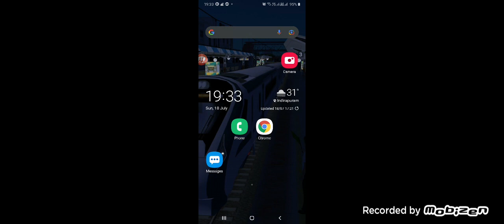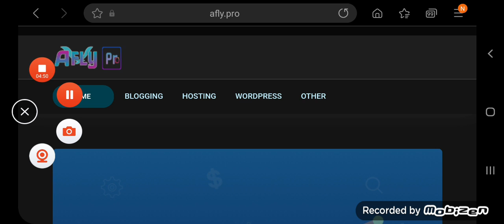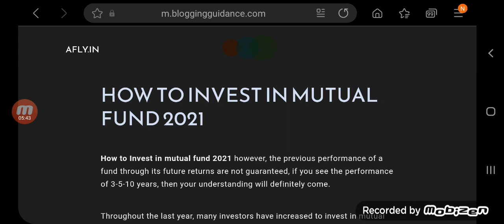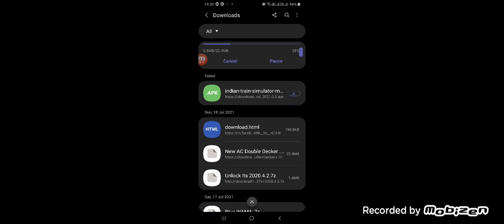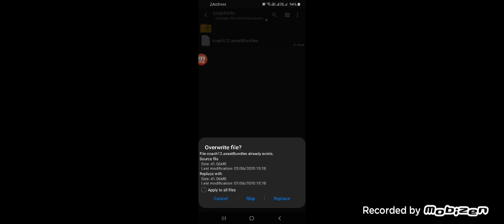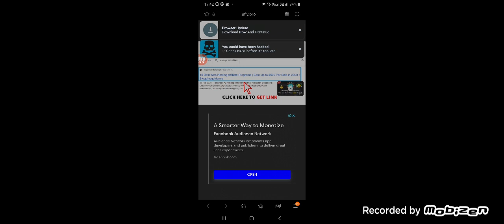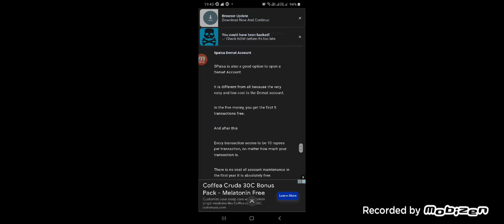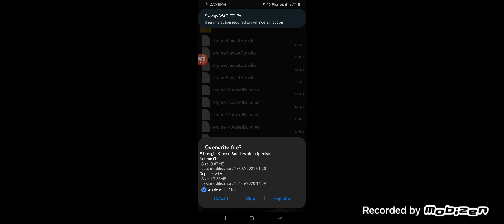Swiggy WAP7 + Green Double Decker In Indian Train Simulator || ITS How To Add Swiggy Loco And Coach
Hello guys,
Welcome to another vdo of ITS today u will see tha t how to add swiggy Loco and green Double decker.